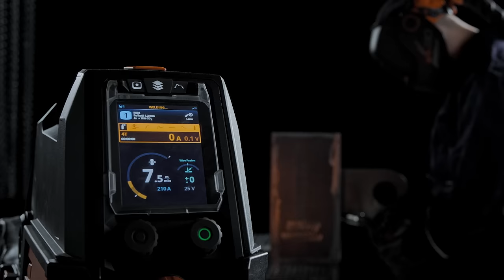X5 FastMig Pulse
The wait is over; the 𝗡𝗘𝗪 𝗫𝟱 𝗙𝗮𝘀𝘁𝗠𝗶𝗴 𝗣𝘂𝗹𝘀𝗲 is here!

Experience next-generation industrial welding with X5 FastMig for steel, stainless steel, and aluminum welding applications.

X5 FastMig is a modular multi-process welder primarily focusing on high-performance MIG/MAG welding but also suitable for DC TIG, and stick welding (MMA), as well as gouging.

Designed and manufactured in Finland, X5 FastMig is developed in collaboration with professional welders so that every detail has been refined to meet the high requirements of true welding experts.

X5 FastMig welding system adapts to any industrial welding site or application and offers an easy-to-use solution, increasing valuable arc on time.

Available in 400 A and 500 A models for manual, synergic (auto), and from October 2022 on also for pulse MIG welding, X5 FastMig welder is a versatile arc welding powerhouse built with energy-efficient inverter technology. Eight wire feeder models are available, including new APC models supporting digital connectivity and HD models for demanding conditions.